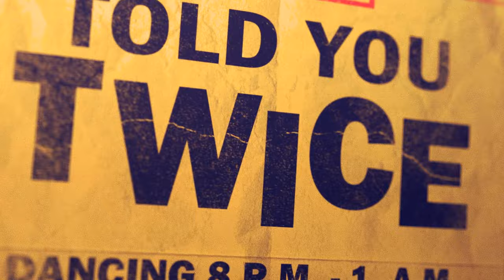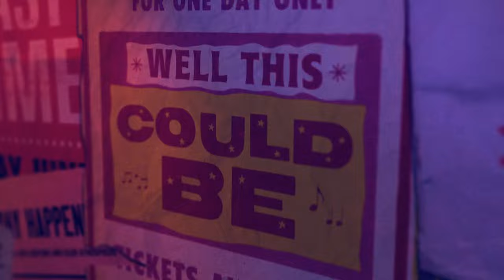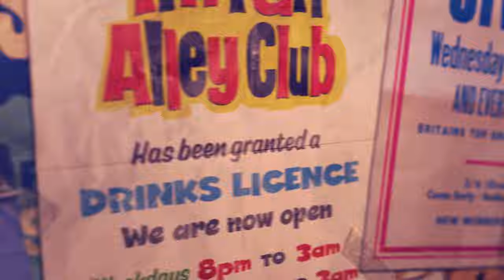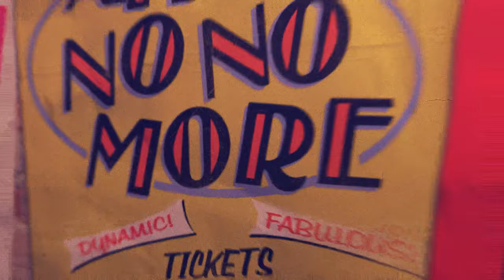The Rolling Stones - The Last Time (Official Lyric Video)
Please allow me to reintroduce myself...Forty Licks is back! Released on CD over 20 years ago, the definitive greatest hits collection is out officially on vinyl for the first time as a limited edition 4LP. Also available digitally and in Dolby Atmos, with three tracks new to streaming.

“The Last Time” by The Rolling Stones

Lyrics:
Well I told you once and I told you twice
But ya never listen to my advice
You don't try very hard to please me
With what you know it should be easy

Well this could be the last time
This could be the last time
Maybe the last time
I don't know. Oh no. Oh no

Well, I'm sorry girl but I can't stay
Feelin' like I do today
It's too much pain and too much sorrow
Guess I'll feel the same tomorrow

That someone will have to pay the price
But here's a chance to change your mind
‘Cause I'll be gone a long, long time

“The Last Time (Official Lyric Video)”
Directed by: Lucy Dawkins and Tom Readdy at Yes Please Productions
Executive Producer: Julian Klein
Producers: Dina Kanner, Robin Klein

Music video by The Rolling Stones performing The Last Time (Lyric Video).